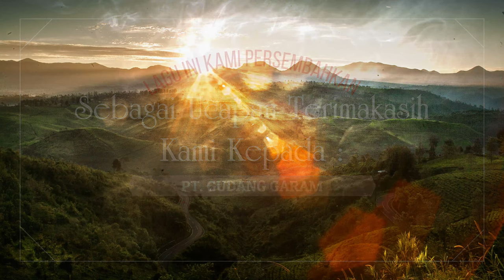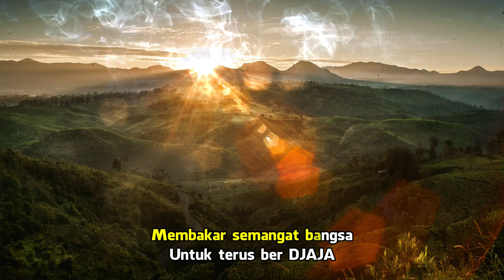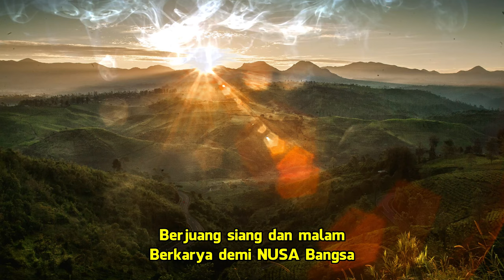GUDANG GARAM INDONESIA (Official Music Video "Suara Anak Bangsa")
Lagu ini kami persembahkan sebagai ucapan Rasa Terima Kasih kami kepada PT.GUDANG GARAM.
Semoga Lagu ini bisa menjadi Inpsirasi dan Semangat untuk semakin Berjaya.

Thank's to :
Artist                    : Melanie
Title                      : Gudang Garam Indonesia
Songwriter          : S Frangky Gunawan
Composer           : Yudi & Jimmy ( Y&J PRO )
Studio Mixing     : Suara Anak Bangsa
Animasi               : Yudhie.CH

Hormat Kami       : CV. Sembilan Bintang Terang /
                                 NINE STAR Production